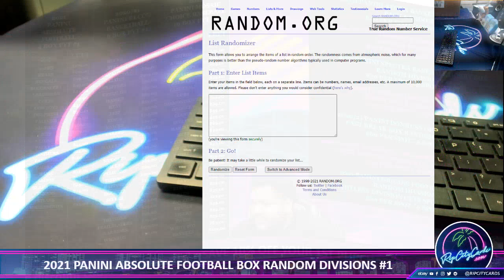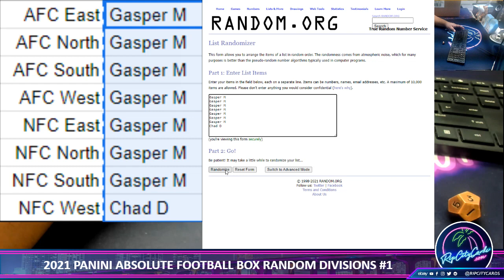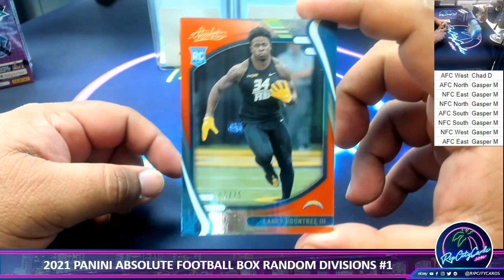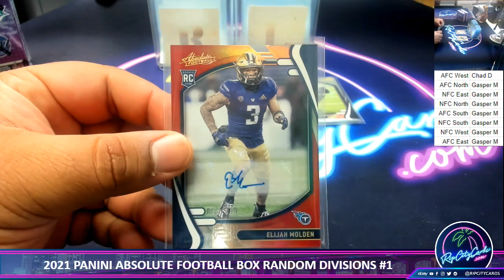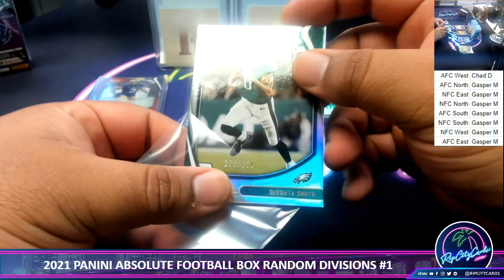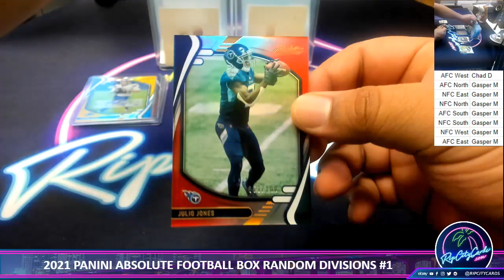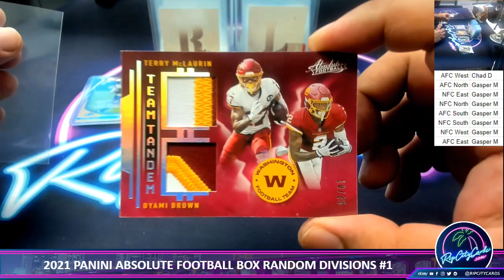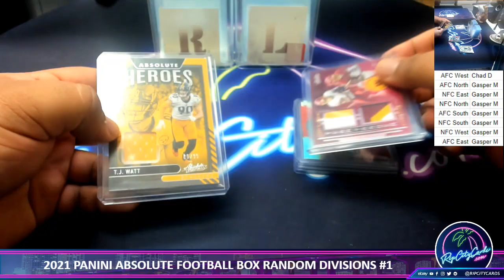2021 PANINI ABSOLUTE FOOTBALL BOX RANDOM DIVISIONS #1